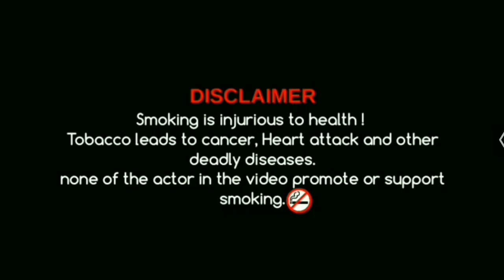HONGASANDRA JATRE | HOORA HABBA | PALLAKI SHOW | BANGALURU | 2019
This is the video of Hoora Habba Pallaki @ Hongasandra, Bangaluru 2019.

Credit : Punith Reddy

●● Tamte ●●
●● Tamte beats ●●
●● Tamte Dance ●●
●● Tamte Music ●●
●● Flower Pallaki Show ●●

Hey! I created a YouTube group chat so that we can share videos more easily.
Press the Red button.